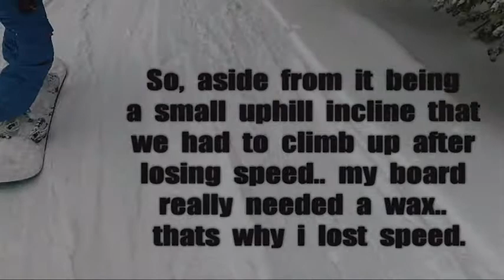SO MUCH POWDER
PART 3 OF THE DAY!